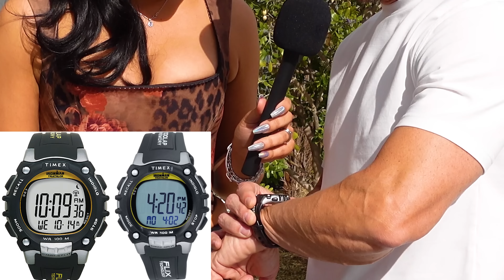I Gave Mark Wahlberg the BEST Gift ft. Hasbulla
Hasbulla and Mark Wahlberg show up in this new video!